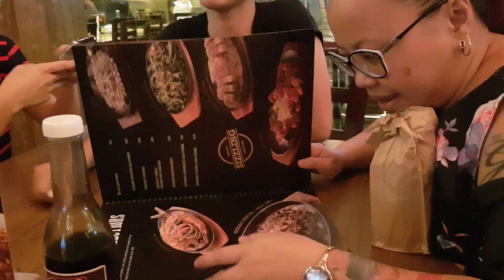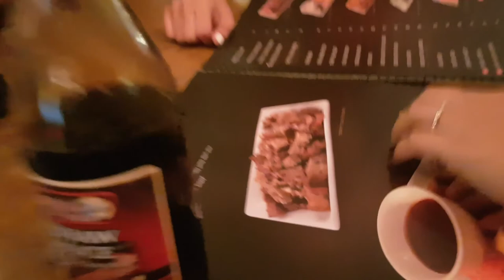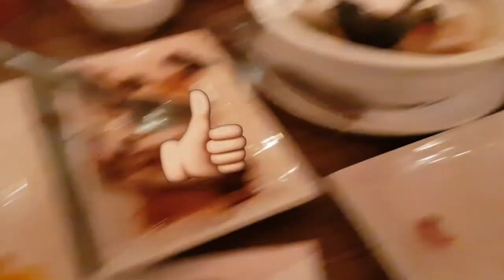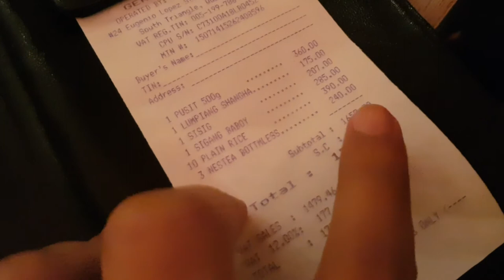Gerrys Grill Abs Cbn - Food Testing with the family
For Episode 2 of Grubbin wid anne N kane we were joined by our children at Gerrys Grill Abs Cbn.